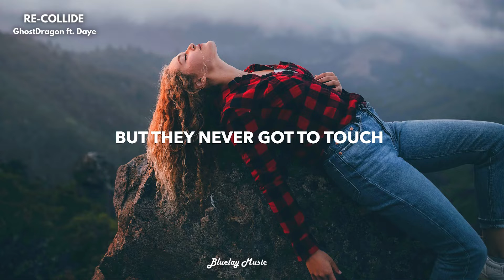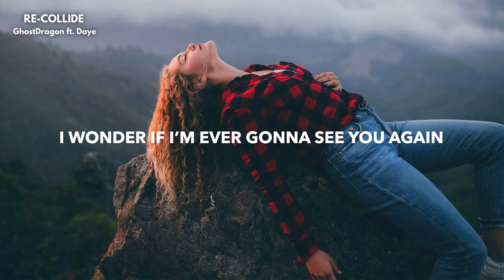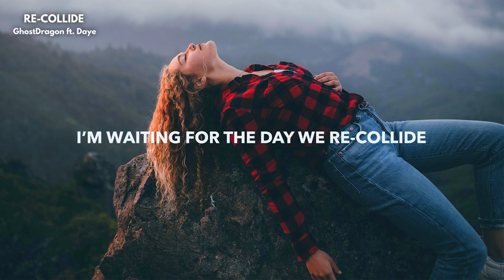GhostDragon - re-collide (Lyrics) ft. Daye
🎤 Lyrics: GhostDragon - re-collide (ft. Daye)
The sun and the moon fell in love
But they never got to touch
Separated by the stars in the sky
They grew apart just like us
Cuz the distance hurt too much
Only ever said hello and goodbye

I wonder if I’m ever gonna see you again
Will we always be a universe apart
Something tells me that this isn’t the end
There’s still space in my heart

I’m out here searching for you
Hope you know how hard I’ve tried
I’m waiting for the day we re-collide

When we crash down in flames
Will we heal or will we hurt
Burn so bright that everyone
can see us down on earth
Will they dance in our day light
Or will they miss the night fall
Are we too good for each other
Or bad after all